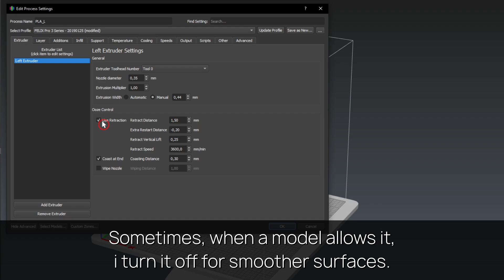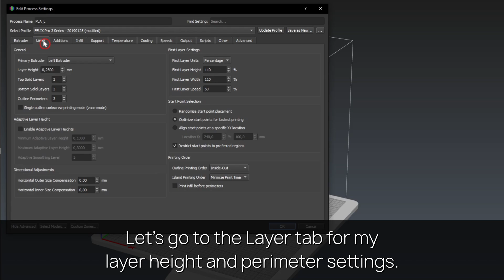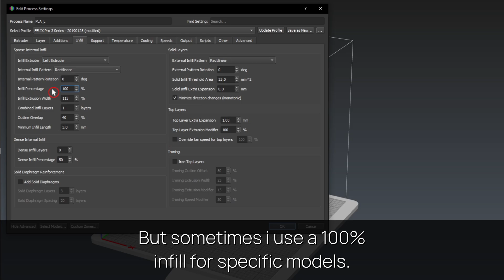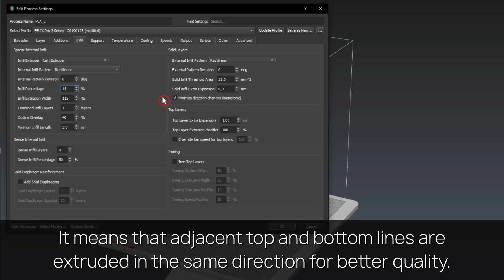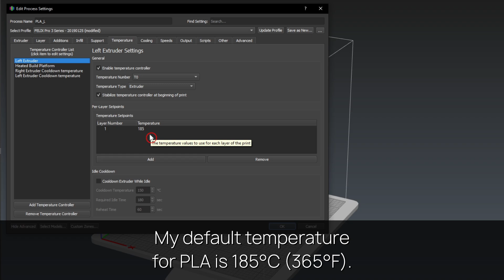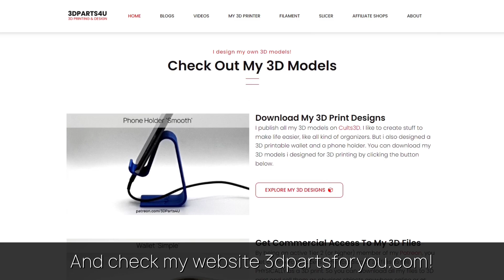💡 My USUAL PLA Print Settings - Simplify3D V5 - 3D Print Speed - 3D Print Settings - PLA Temperature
My USUAL print settings for PLA!

💬 Text to speech used (Guy;Neural)

⏱ CHAPTERS
0:00 What's inside this video
0:09 My USUAL print settings for PLA!
5:35 Get commercial access to my catalog of 3D files
5:40 Channel promo
5:45 Website promo
5:50 More videos